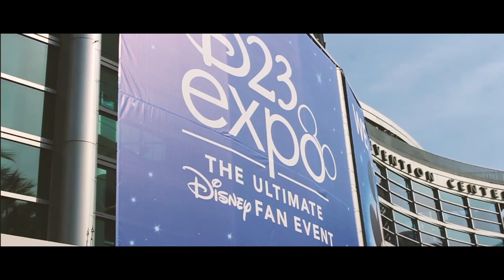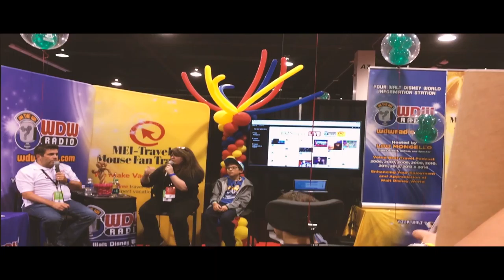D23 Expo 2017 Nostalgic Recap Video Extravaganza!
Working on my clickbait...

Just in time to be nostalgic, the D23 expo recap video is here!